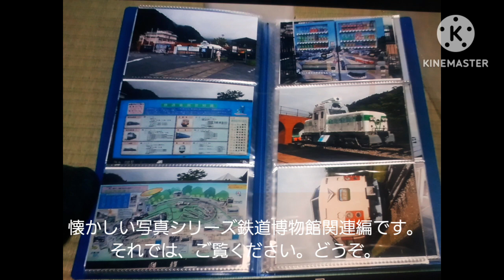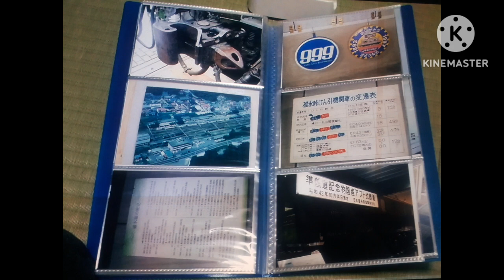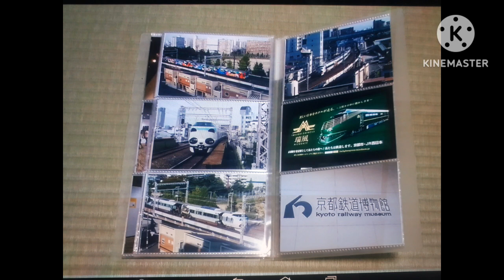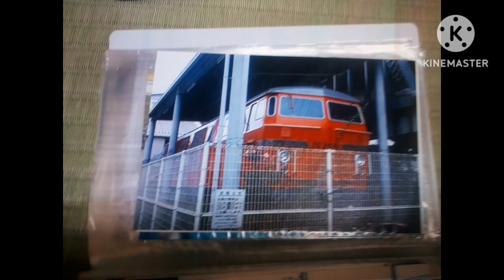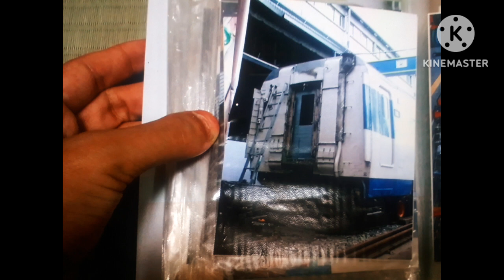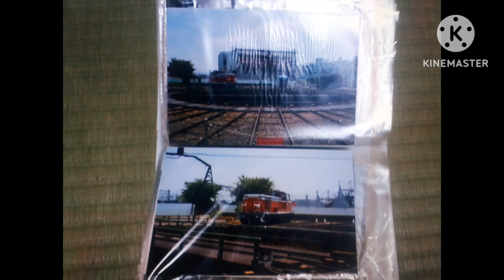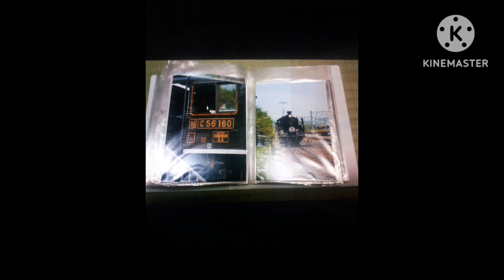懐かしい写真シリーズ鉄道博物館関連編（2023年携帯電話で編集）